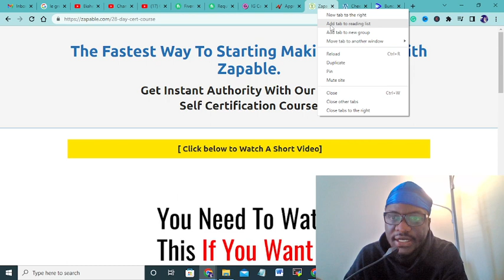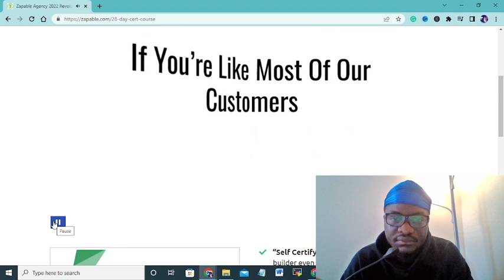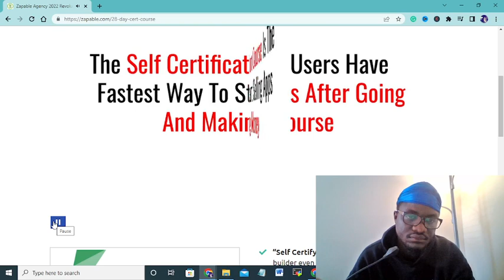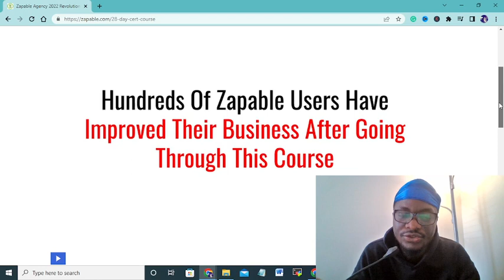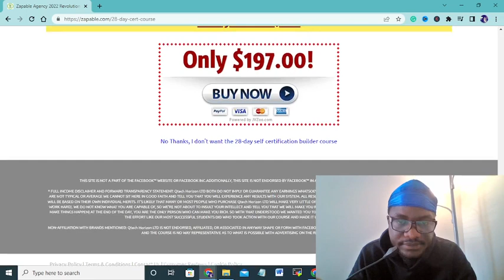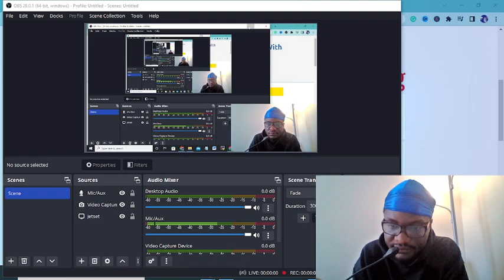How To Make $1000 Per Day As A Mobile App Developer with Zapable Today (Free $1000 Strategy 2023)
Here is a way for you to make $1000 online as a Mobile App Developer in 2023.  This works anywhere in the world. This will be of great help to you.

00:00 Intro
00:52 Step by Step Youtube Guide
02:09 How to make money with this software
06:09 Make Money without a Youtube Channel
06:36 Make Money with Online Forums
08:30 Make Money with Facebook Groups

8 Passive Income Ideas You Can Start Today | How I Make 40k Per Month (Earn Money 2022)

Want to work less and make more money? Here are 11 passive income ideas that'll build wealth and earn you a lot of money.

Make $5000 Today With Copy & Paste Google Strategy (Step by Step Money Guide)

GET IN TOUCH:
If you’d like to talk, I’d love to hear from you. Tweeting @affiliate_proff directly will be the quickest way to get a response, but if your question is very long, feel free to email me at I try my best to reply to things but there sadly aren't enough hours in the day to respond to everyone 😭